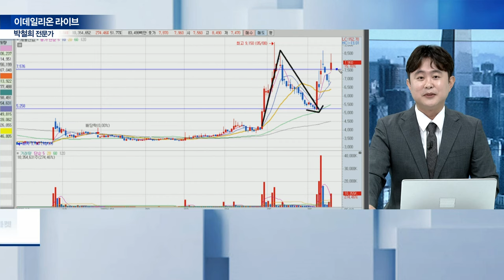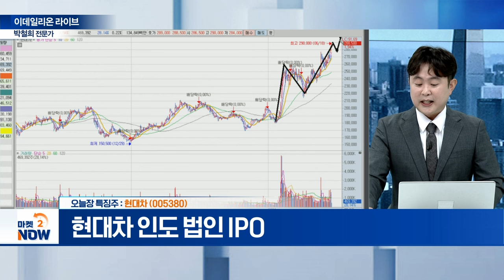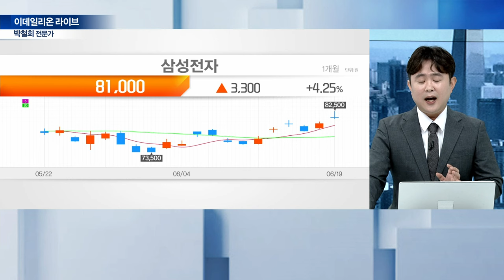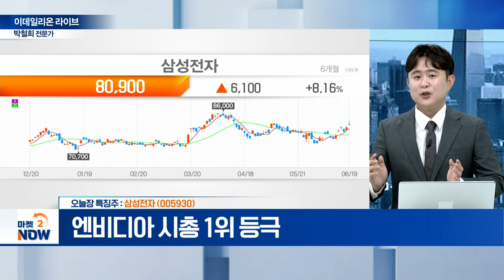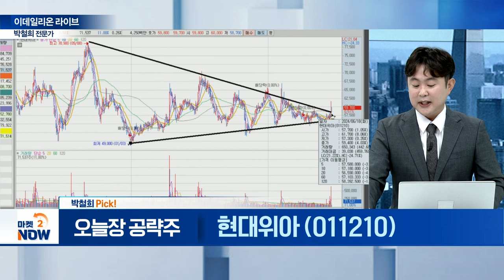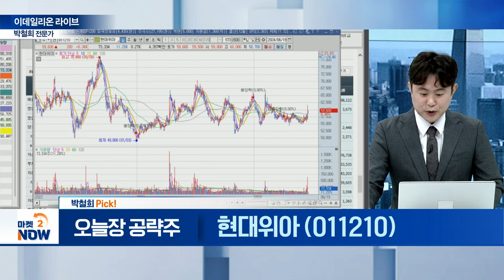세명전기, 제룡산업, 삼성전자, SK하이닉스, 현대차, 기아, 현대위아 / 박철희 이데일리온 전문가 [이데일리온 라이브] | Market Now (20240619)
세명전기(017510)
- 폭염 예보에 전력 수요 급증 전망

제룡산업(147830)
- 업황 호황 및 전력망 특별법 1호 법안 기대

- 엔비디아 시총 1위 등극

현대차(005380)
- 현대차 인도 법인 IPO
- 현대차, 140社 '수소 리더' 포부

▶ 박철희 Pick!
현대위아(011210)
- 주차 로봇 공식 상용화 임박
- 매출 지속 상승 등 안정적 재무 현황